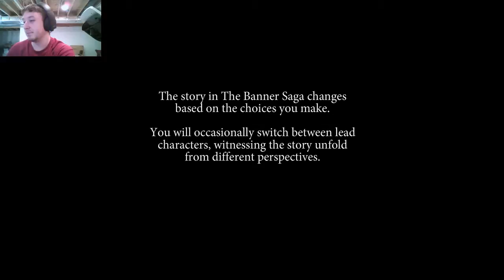We've got surprises! Maybe